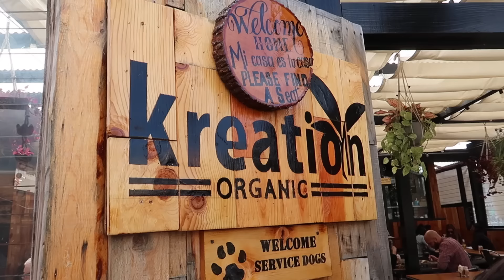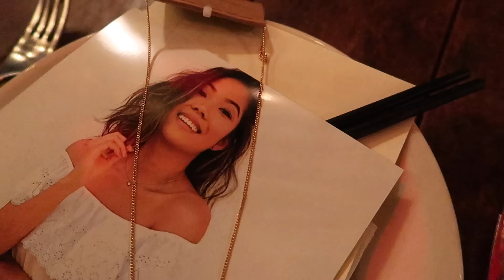Outfits of the Week: What I Wear To A Photoshoot || Farina Aguinaldo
Here's an outfit of the week: vlog style for ya

Outfit 1
- Sweater: Rebellious Fashion
- Jeans: Levis
- Mules: Shein
- Earrings: Princess Polly Boutique

Outfit 2
- Top: Pretty Little Thing
- Bottoms: Rebellious Fashion
- Heels: Miss Lola Official

Outfit 3
- Top: Rebellious Fashion
- Bottoms: Rebellious Fashio

Outfit 4
- Overalls: Princess Polly
- Shoes: Vans

Outfit 5
- Top: Forever 21
- Overall: Princess Polly
- Shoes: Vans

Outfit 6
- Top: Forever 21
- Jacket: Princess Polly
- Jeans: Levis
- Mules: Shein

Find me on:
Snapchat ➜ @aynakoitsfarina